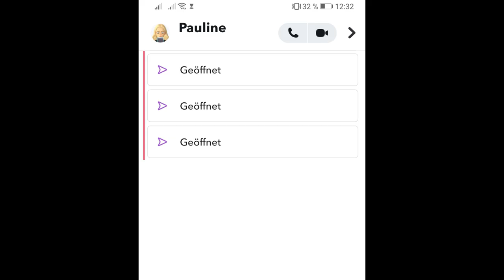Mit diesem Roboter kann JEDER Flöte spielen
mit dem Code: EX_ LUISENGINEERING bekommt ihr 20% auf JEDE Bestellung